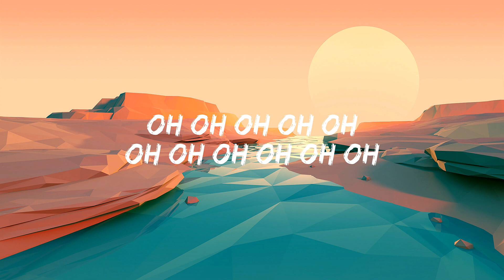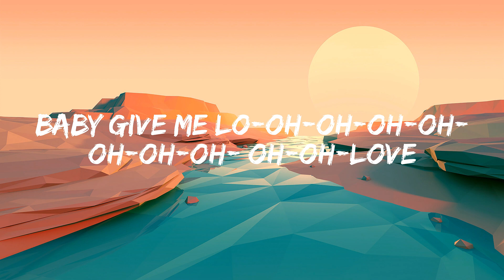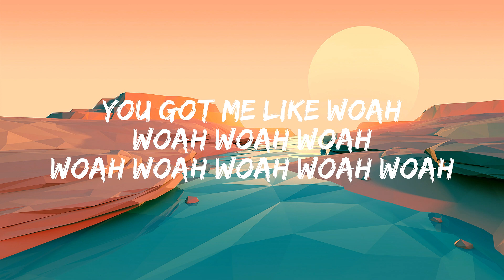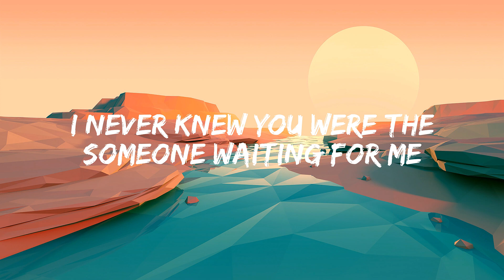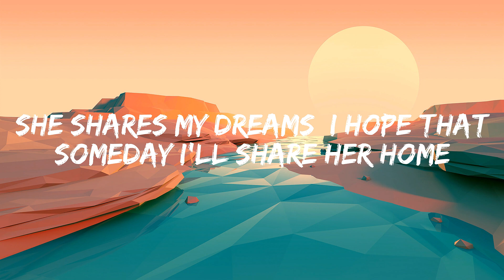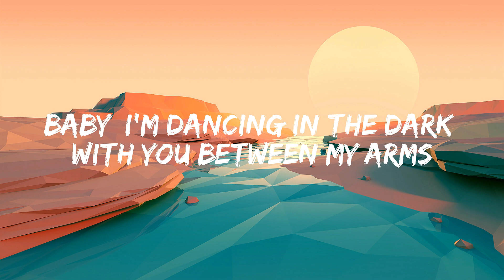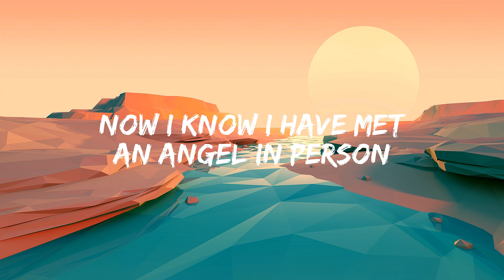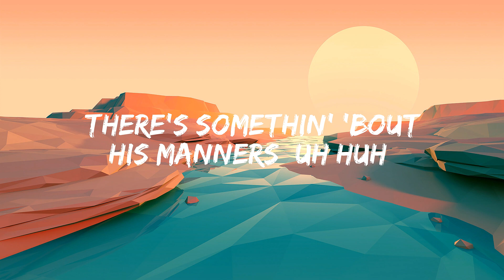Calm Down ( Lyrics ) - Rema, Selena Gomez, Sophia Somajo, Noah Cyrus, K-391 & Emelie Hollow